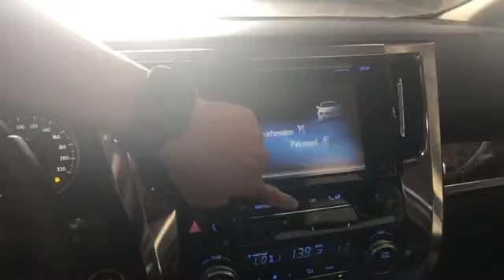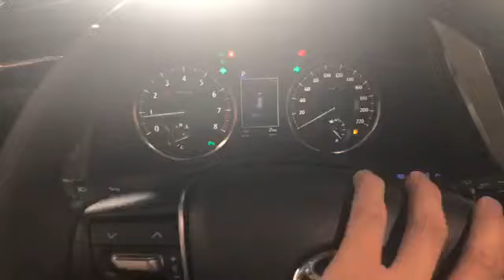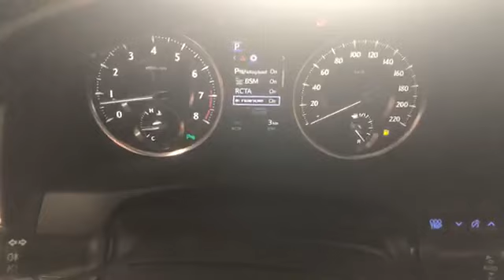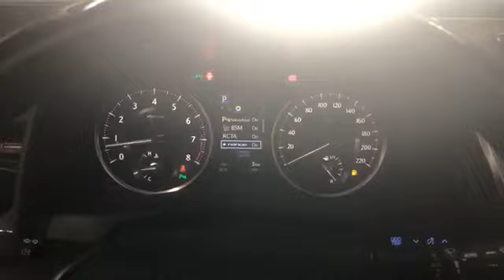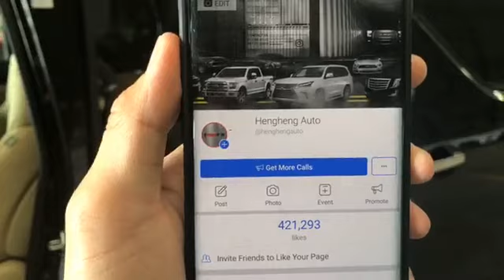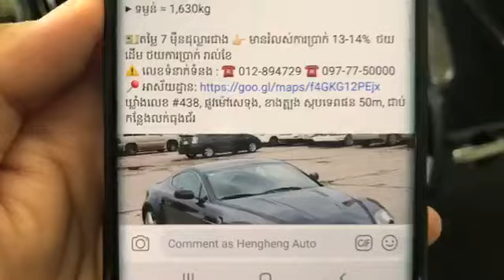All New 2020 TOYOTA ALPHARD Black Edition Have Naoe-G System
Hello ! Everyone, Wellcome to my channel.All New 2020 TOYOTA ALPHARD Black Edition Have Naoe-G System.